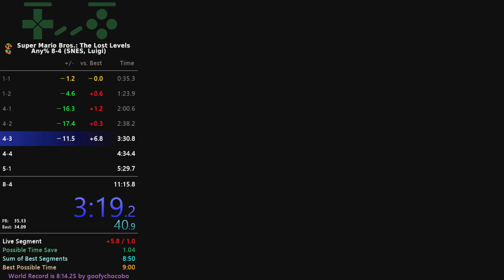SMB: The Lost Levels - Any% 8-4 (Luigi) speedrun - 9:53.406**